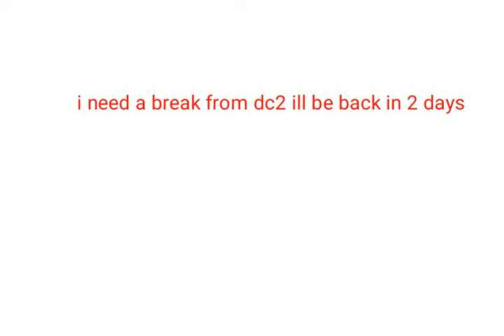just need a break